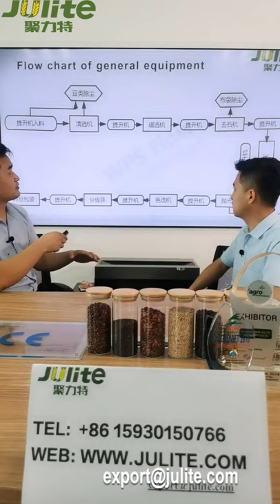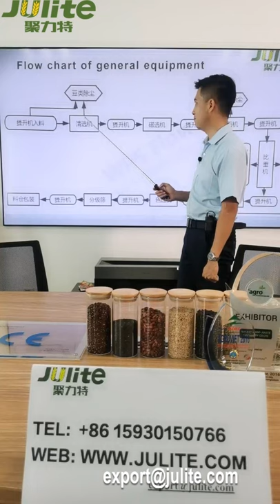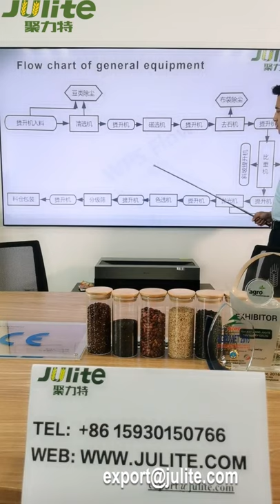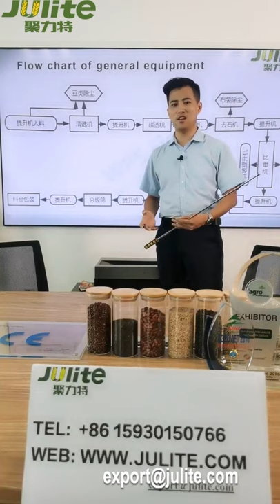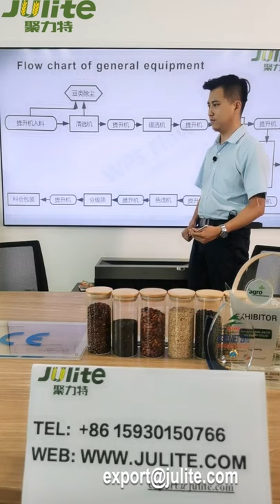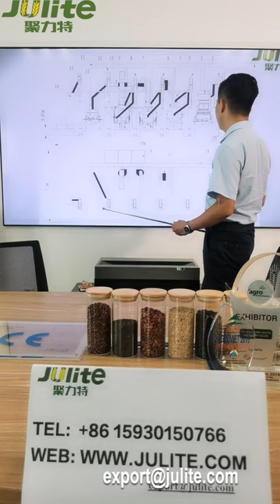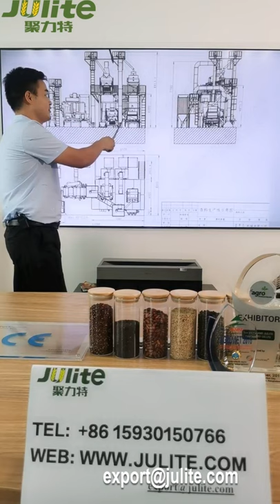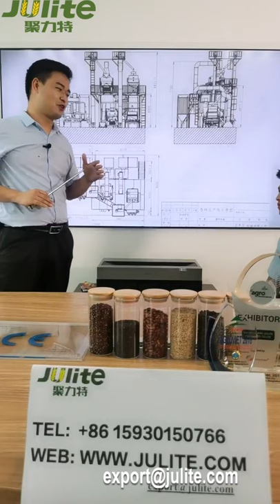Soybean sorghum bean lentils groats Corn Peanuts cleaner grain cleaning machine processing plant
Soybean sorghum bean lentils groats  Corn Peanuts Beans Grain cleaner grain cleaning machine processing plant
Grain cleaning machine grain cleaner